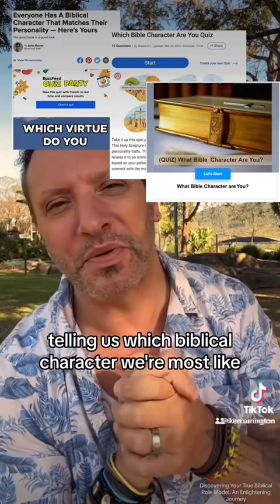Discovering Your True Biblical Role Model - An Enlightening Journey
Sign up for IN-DEPTH courses here!

Have you ever compared yourself to a Biblical figure or tried those online tests to find out your "Biblical twin"? I certainly have. It's both captivating and comforting to be likened to giants of faith like David, Joseph, or Elijah. Yet, as I delved deeper into my faith, I realized there was more to this.

Throughout my Christian walk, I'd often hear phrases like "I'm a Mary in a Martha's world" or "I'm facing my Goliath". While these Biblical personalities offer invaluable life lessons, I notice a tendency of folks to weave their narratives into their own journey. But, God has a distinct design for each of us.

Yes, our Biblical heroes had their moments and they provided hints of the truths to come. But the direct connection we have to Jesus, and the unique way we can reflect Him, is unparalleled.

And a truth emerges: You’re not called to emulate Abraham, Moses, Ruth, or any Biblical figure. They were but precursors to the grand narrative of Jesus. Our genuine model doesn't lie in the limited virtues of yesterday, but in the holistic love, grace, truth, and might of Jesus Christ.

Join me as I explore this understanding, reminding myself and others of our true identity in Christ. It's time we shift our focus from mirroring Biblical figures to emulating Jesus, our ultimate role model. Because in the end, everything else is just a shadow. Let Jesus's love be your guide and inspiration. Embrace your unique divine design and purpose.💡🙌